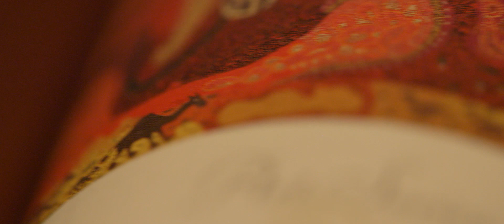THE LEEUWIN ESTATE STORY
A benchmark family owned and operated producer, Leeuwin Estate was one of the five founding wineries of the famous Margaret River district of Western Australia. Leeuwin Estate was established in 1973 with its mission statement to: "To produce wines that rank with the best in the world through the pursuit of excellence”